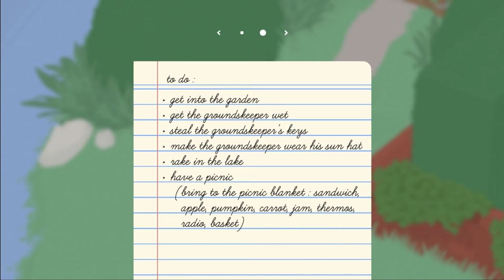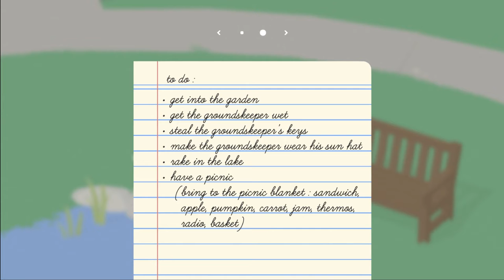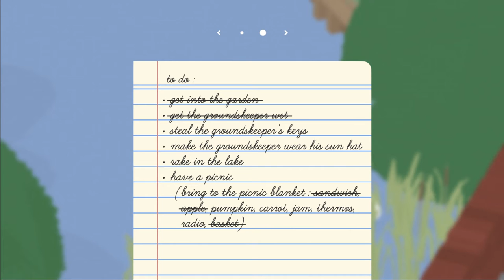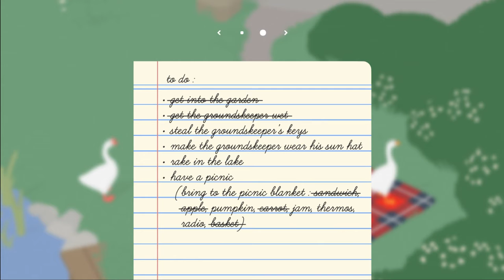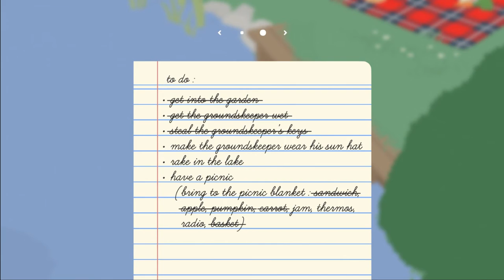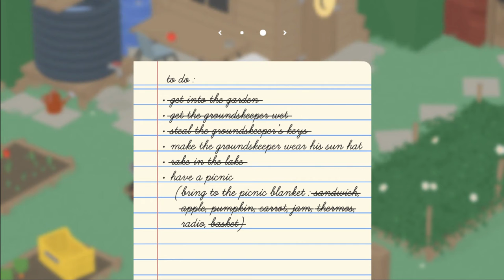Born to Honk | Untitled Goose Game Co-Op #1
Born to Honk, Forced to Work.

Phill and Vicky are naughty geese as we tackle Untitled Goose Game for the first time!

- ABK ON THE INTERNET -
ABK Studios YT: @ABKStudios
ABK Arcade YT: @ABKArcade
ABK Archive YT: @ABKArchive

- Video Credits -
Commentary by Phill and Vicky
Video edited by Phill